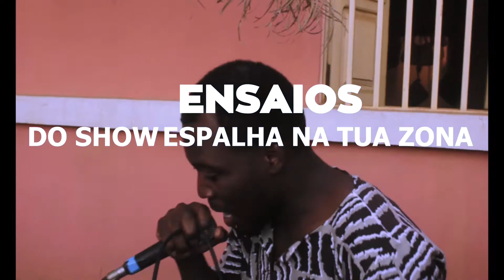ENSAIOS SHOW ESPALHA NA TUA ZONA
SKILLZ RECORD EVENTOS